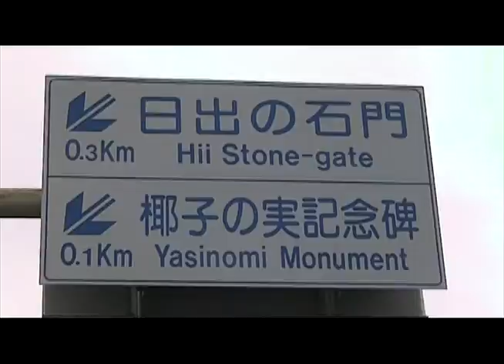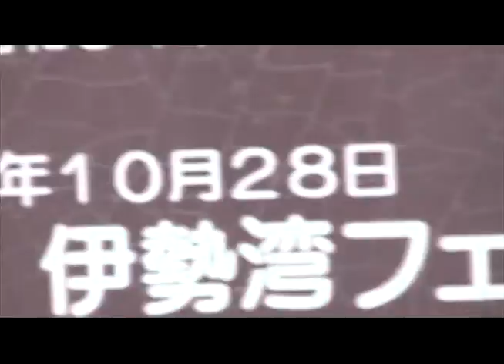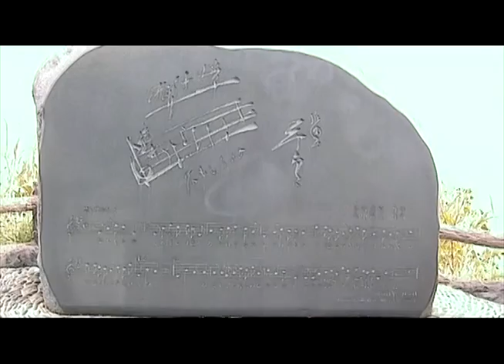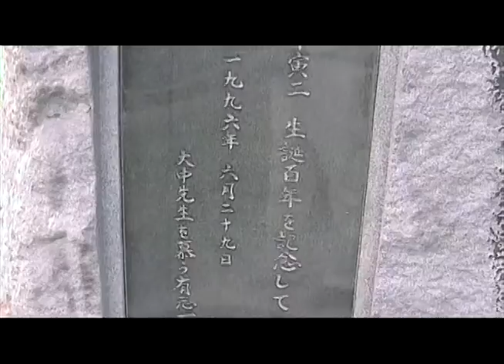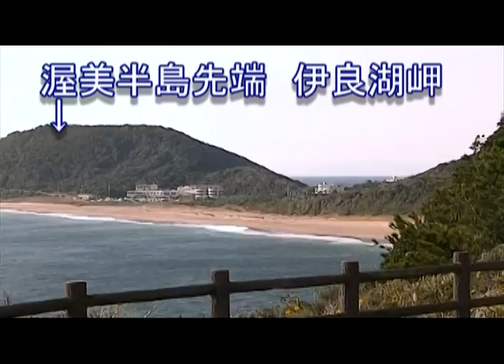椰子の実（動画、伊良湖岬）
先日画像でアップしました伊良湖岬今回は動画で、面白い景色でもないし、つまらないかも・・・

僕は海を見てるだけでなぜか安心する部分があります、そしてその砂浜に南国から椰子の実が

流れ着いたなんて～ロマンですねぇ～（＾－＾）

島崎藤村素晴らしい詩を書きましたね～